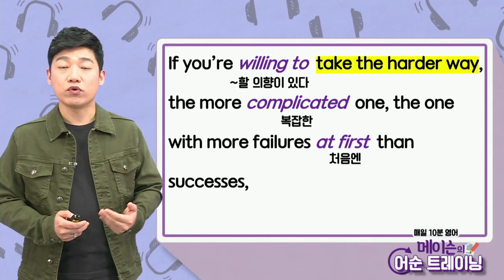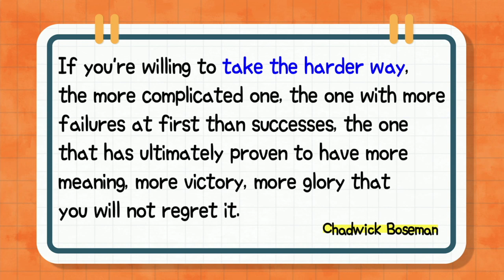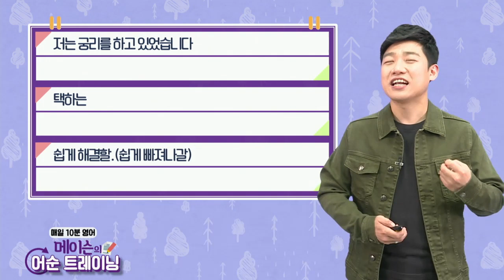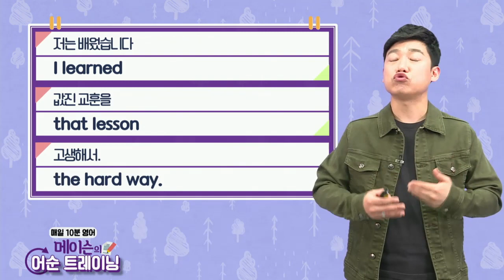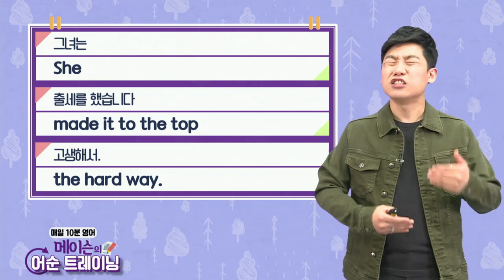매일 10분 영어- 메이슨의 어순 트레이닝 Unit 1287. 채드윅 보즈먼(Chadwick Boseman)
Unit 1287. 채드윅 보즈먼(Chadwick Boseman),